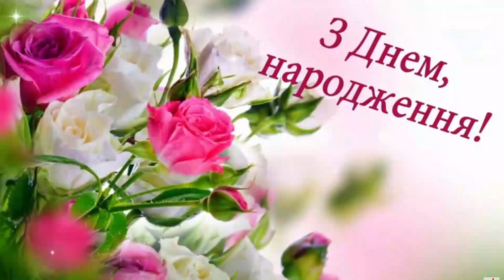МУЗИЧНИЙ ДАРУНОК ДЛЯ МИХАЙЛА КРИЧОВСЬКОГО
З чудовим 40-літнім ювілеєм пана Михайла вітає дружина Тетяна, син Андрій, дочка Кароліна, мама Галина, брат Василь, сестра Леся з чоловіком Михайлом,хресна мама Світлана, куми, похресники Юля, Таня і Єва, а ще вся велика і дружня родина!